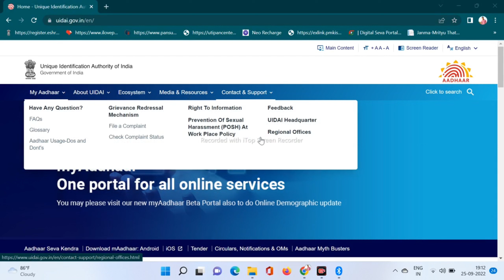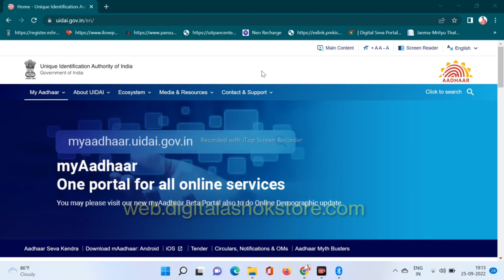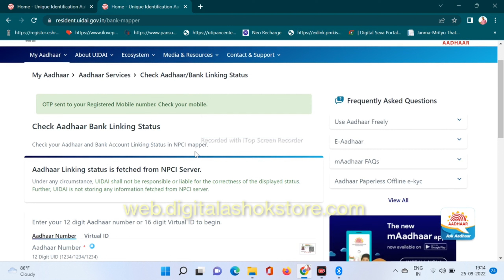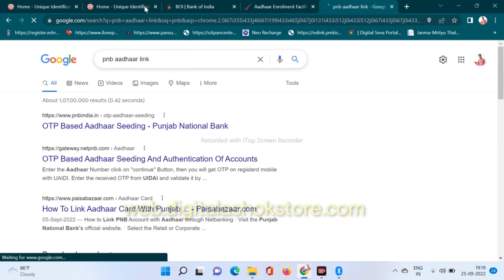Bank PE online aadhaar link kaise kare | aadhaar card link pnb Bank | UIDAI Online Bank Link status